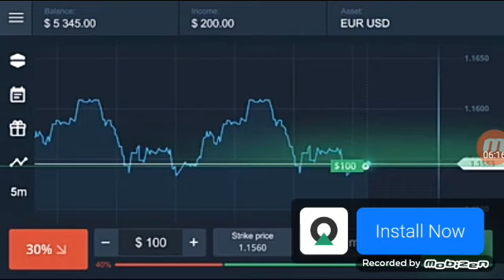Grand vegas crime peole city visert bert naxeex # 73